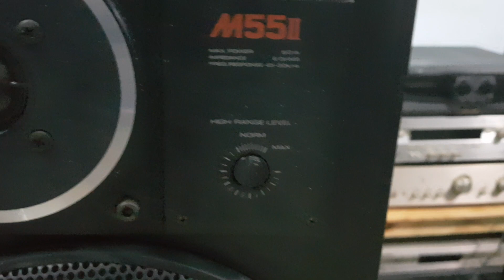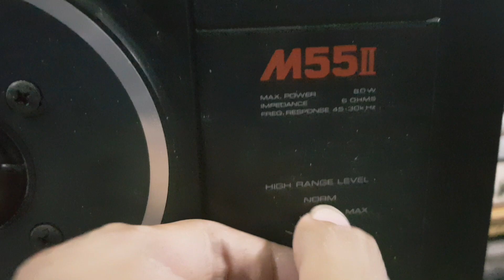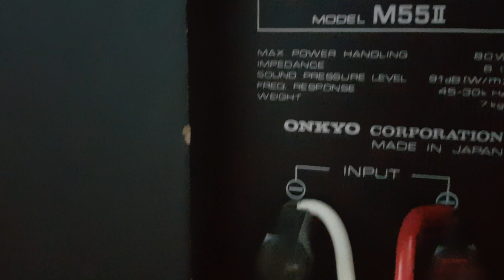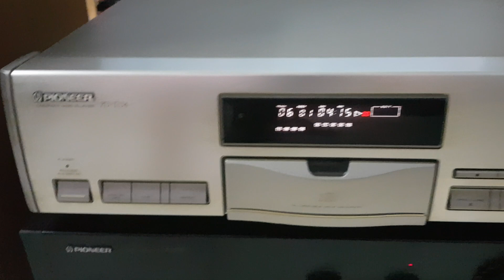Loa nhỏ mà vỏ công thâm hậu Onkyo m55ii,chất âm ấn tượng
Cặp loa booksheft cao cấp onkyo m55ii,bass 20cm,thùng màu gỗ cực kì sang trọng và cao cấp,chất âm mộc mạc,chi tiết bass đầy nội lực 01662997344 nguyenhungaudio.com